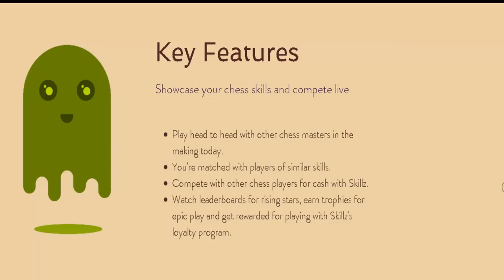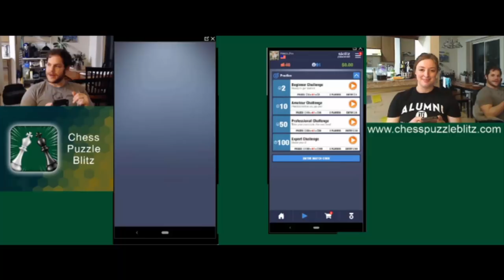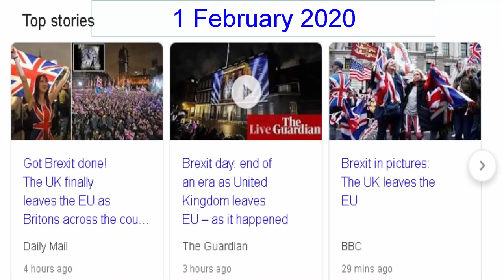Corus 2010: Nisipeanu vs Wesley So: The Act Of A Self-Pin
When Dieter Nisipeanu met Wesley So back in 2010, neither was able to promote to Group A. This game however, was all about waiting, waiting and defending. Dieter outranked Wesley by at least 25 elo points and though this difference does not appear great, Wesley was playing catch up.

This Queen move to c4 was a very risky strategy but what happens if you expose the queen through a discovery by pulling the night back to e6?
A very difficult game but one that led to a decisive result after one player took the wrong turn. Who do you think faltered here and where?

A great app to improve your chess game and earn money can be downloaded here free of charge;